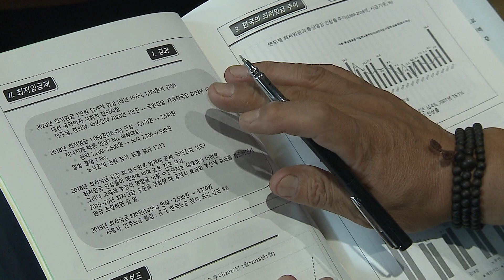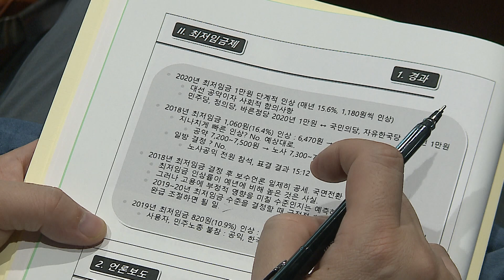[대구시(시장 권영진)]180928 노사정 상생을 위한 대토론회